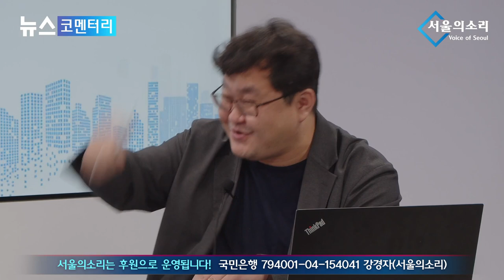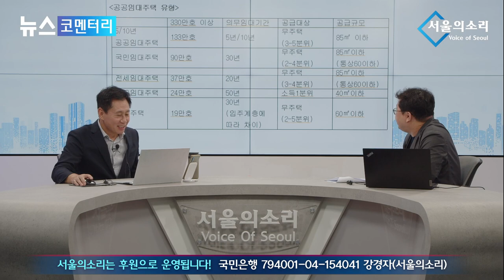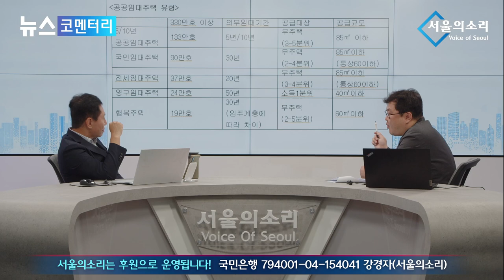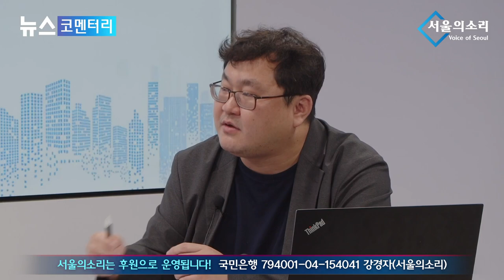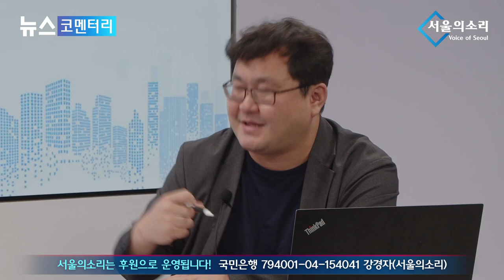"민주주의는 집을 준다" 그런데 누구한테 주느냐는 정권 마음~